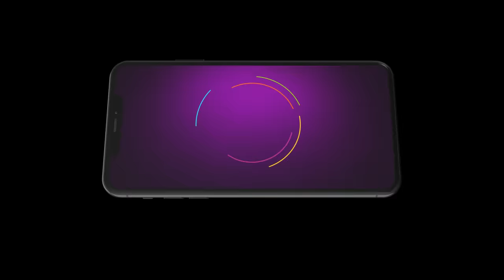Ammayi Garu | Ep 369 | Preview | Jan, 3 2024 | Nisha Ravikrishnan, Yaswanth | Zee Telugu